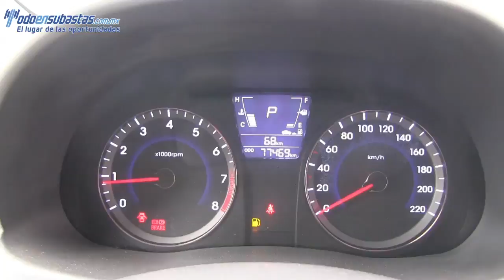191307 DODGE / ATTITUDE / 2012